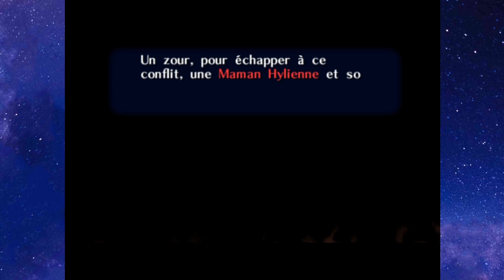Le nouvel arbre Mojo - The Legend of Zelda: Ocarina of Time #18